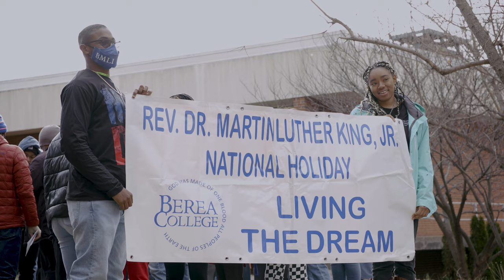Martin Luther King, Jr. Day March to First Christian Church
Berea College hosted its 23rd annual Martin Luther King, Jr. Day celebration on Monday, January 16.